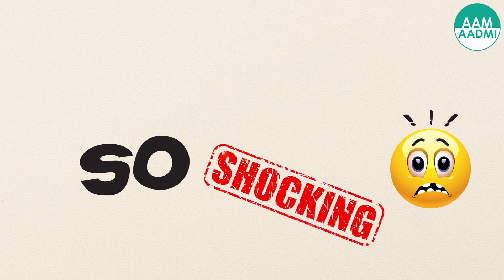आप विधायकों की लगी लौटरी खरीदी कारें ही कारें I Aam Aadmi I DelhiElection2020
आप विधायकों की लगी लौटरी खरीदी कारें ही कारें,
5 सालों में आप विधायक मालामाल लगे रहो केजरीवाल.